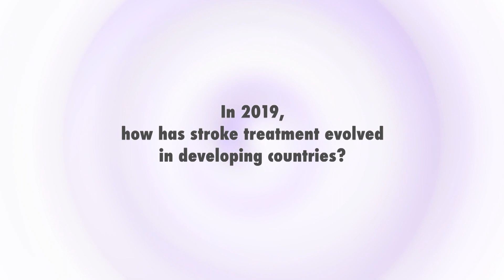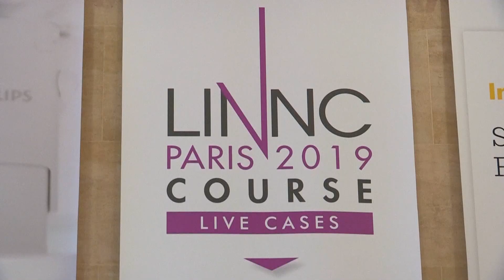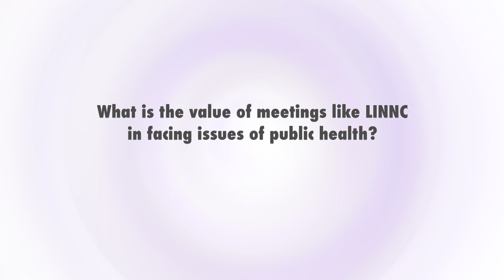The challenges of treating stroke in the developing world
In 2019, what difficulties do neurovascular specialists face in low- and middle-income countries? Join Allan Taylor of South Africa as he discussed different issues in offering mechanical thrombectomy in these regions…